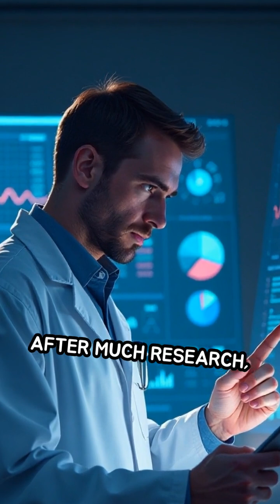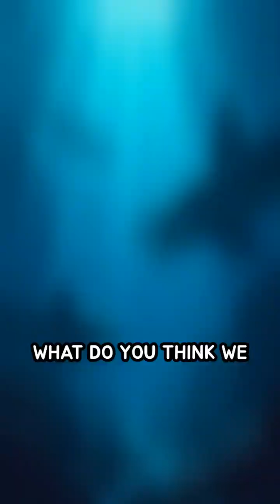The Bloop: Ocean's Mysterious Sound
Unravel the mystery of 'The Bloop'—a sound from the deep ocean that puzzled scientists for years. What caused it? Dive in to learn more!